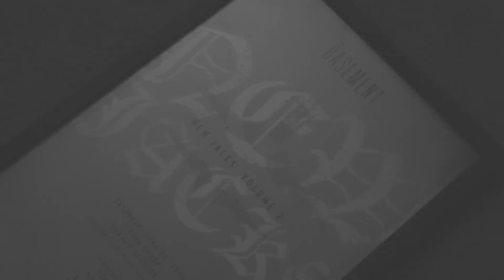5th Child- What You Need (Music Video)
5th Child's "What You Need" is the lead single from the 2015 project My Conversations With God.

Produced by Y. Valentine
Directed by Theca Jones